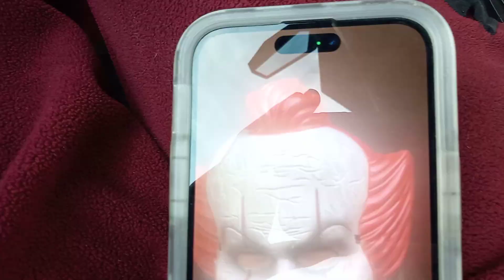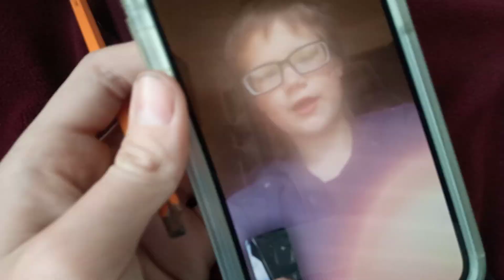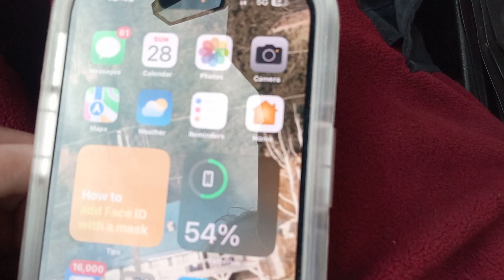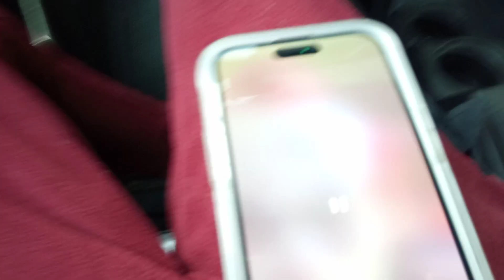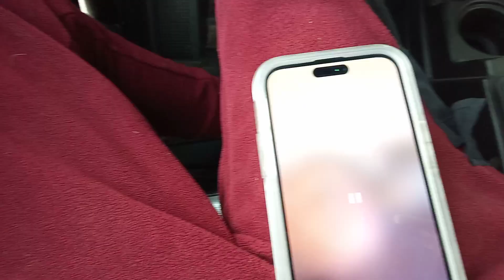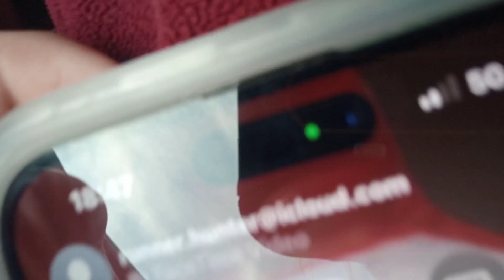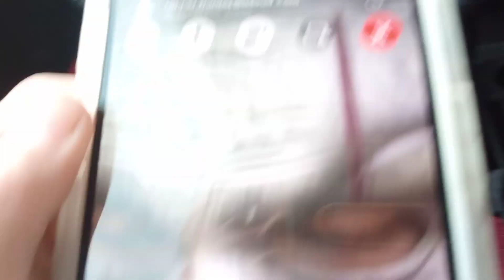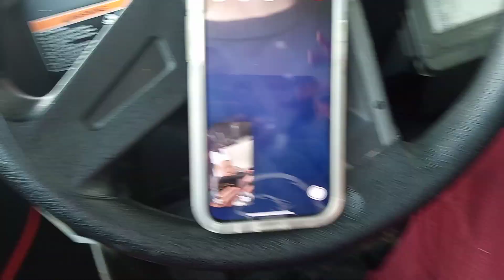pennywise took Hunter's phone 😬😬😬😬😬😬😬😬